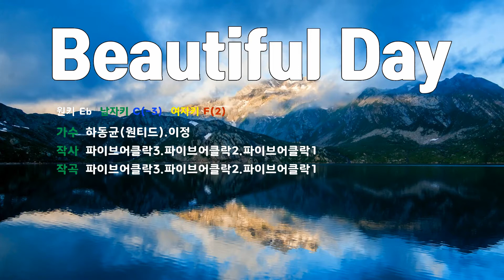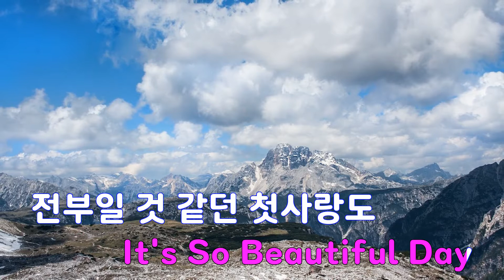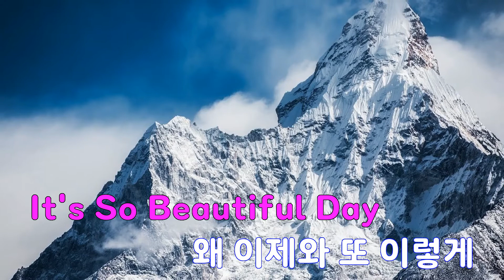[은성 반주기] Beautiful Day - 하동균(원티드).이정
Beautiful Day - 하동균(원티드).이정
작사 ː 파이브어클락3.파이브어클락2.파이브어클락1,
작곡 ː 파이브어클락3.파이브어클락2.파이브어클락1